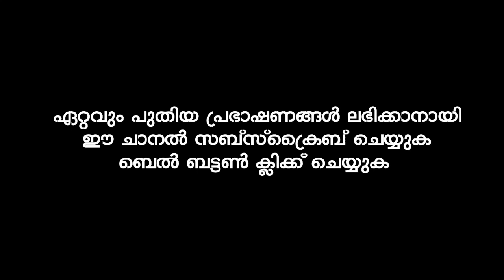സഅദ് (റ) ഖലിമ ചൊല്ലാതെ വിടപറഞ്ഞപ്പോൾ | Latest Islamic Speech In Malayalam | Shameer Darimi Kollam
Islamic Prabhashanam
MalayalamIslamic Speech In Malayalam
Islamic Prabhashanam Malayalam
shameer darimi kollam new speech
shameer darimi kollam
shameer darimi kollam speech
shameer darimi kollam islamic speech
ഷമീർ ദാരിമി കൊല്ലം